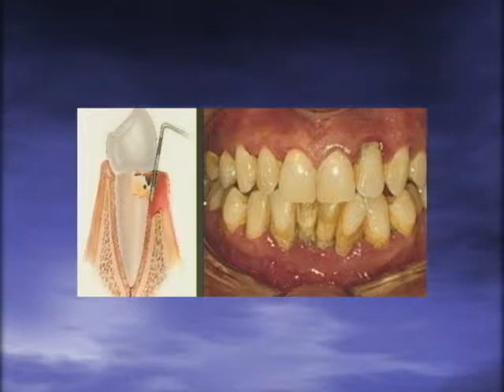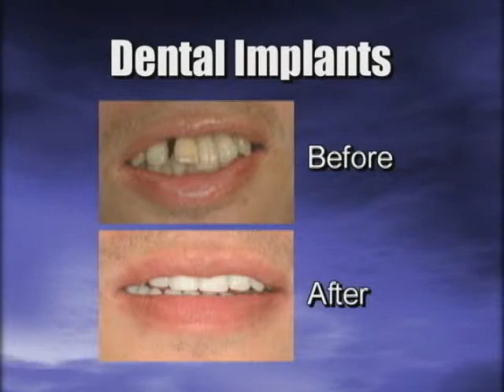What is Periodontal Disease? Answers to the most frequently asked questions.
In this brief video Drs Michael K McGuire and E Todd Scheyer will discuss the prevention and treatment of periodontal disease.

Questions answered in this video:
- What is periodontal disease?
- How is periodontal disease treated?
- Can I prevent periodontal disease?
- Does periodontal disease have a negative effect on other parts of my body?
- How can I replace teeth lost due to periodontal disease?

For more information on the treatment of periodontal disease, please